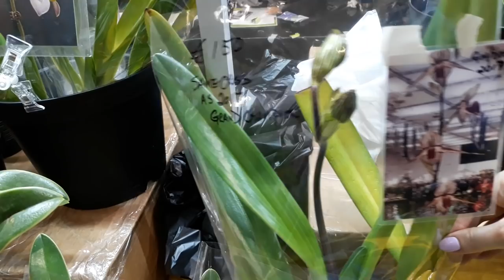Башмачки. Чемпионы прошлых выставок.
►Вспомогательные ссылки:
Ежедневные видео.

ПОМОЩЬ НА РАЗВИТИЕ КАНАЛА:
◆ Карта Приватбанка  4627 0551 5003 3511 валюта: гривна Украина
◆ Валютный счет 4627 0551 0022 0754  валюта: доллар США

🎁 Адрес Новой Почты:
Львов №9, 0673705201, Шебеко Ирина